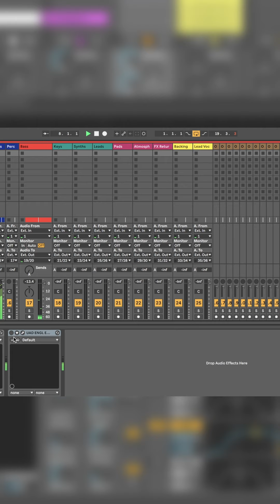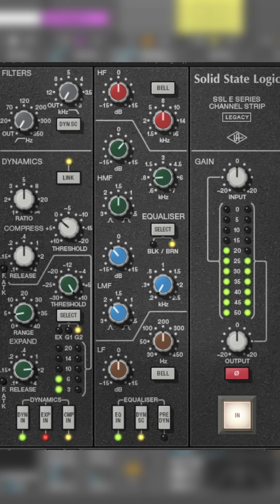How to use a guitar amp on 808s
Thanks

Gelby.